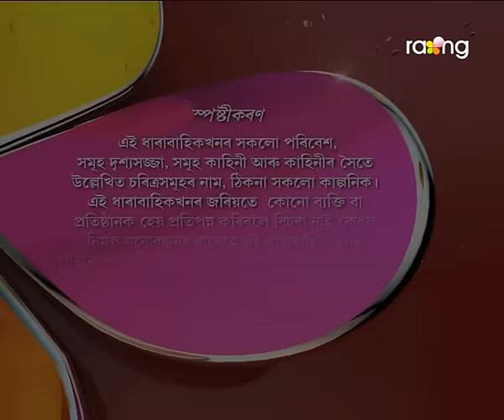Abelir Ramdhenu | 28th Nov | Full Episode | No 85